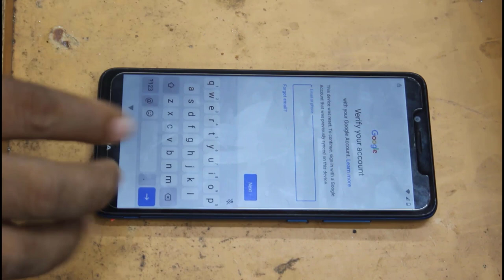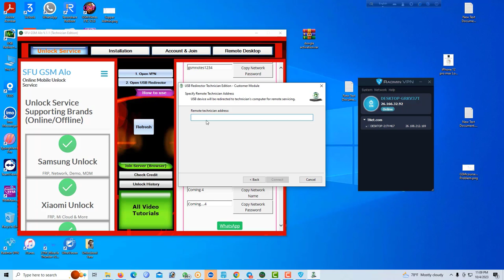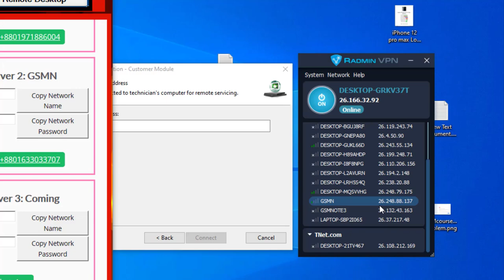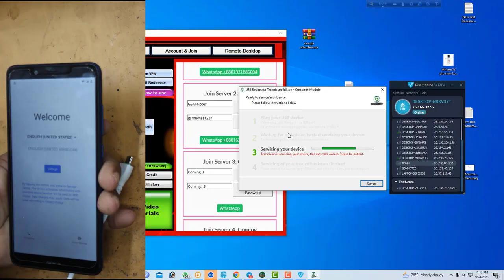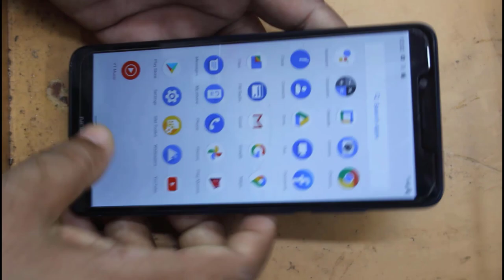Nokia Frp Unlock All Models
এই ভিডিও থেকে শিখতে পারবেন কিভাবে Nokia মোবাইলের FRP আনলক করা যায় Permanently ভাবে এবং খুব সহজে। যে সমস্ত মোবাইল গুলো কোন ডিভাইস বা ডঙ্গলের সাহায্যে আনলক করা যায় না সে সকল মোবাইল গুলোও খুব সহজে আনলক করতে পারবেন। ১০০% হবেই হবে। তাই ভিডিওটি দেখুন এবং কিভাবে Nokia mobile FRP Lock Unlock করতে হয় তা শিখুন. এবং GSM Alo এর ইউটিউব চ্যানেলে এবং টেলিগ্রাম চ্যানেলে জয়েন করুন নতুন নতুন আপডেট পেতে।

আমাদের UFS GSM ALO আমাদের লিঙ্ক  ডাউনলোড করে নেন।

আর বিস্তারিত জানতে আমাদের টেলিগ্রাম লিঙ্কে জয়েন হন।

এই ভিডিও থেকে শিখতে পারবেন কিভাবে xiaomi মোবাইলের ডিভাইস আনলক করা যায় Permanently ভাবে এবং খুব সহজে। যে সমস্ত মোবাইল গুলো কোন ডিভাইস বা ডঙ্গলের সাহায্যে আনলক করা যায় না সে সকল মোবাইল গুলোও খুব সহজে আনলক করতে পারবেন। ১০০% হবেই হবে। তাই ভিডিওটি দেখুন এবং কিভাবে Xiaomi Mobile Device Lock Unlock করতে হয় তা শিখুন. এবং GSM Alo এর ইউটিউব চ্যানেলে এবং টেলিগ্রাম চ্যানেলে জয়েন করুন নতুন নতুন আপডেট পেতে।